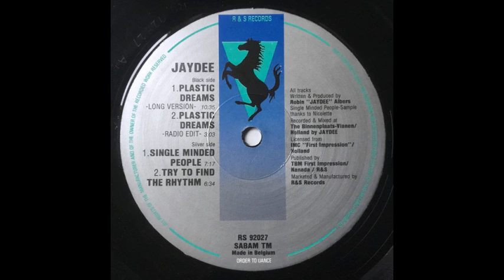Jaydee Single Minded People